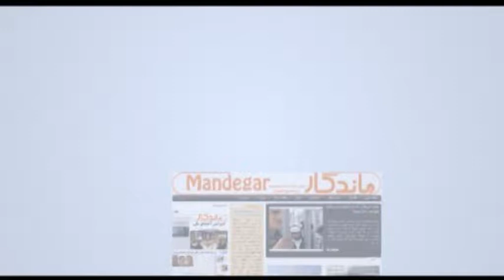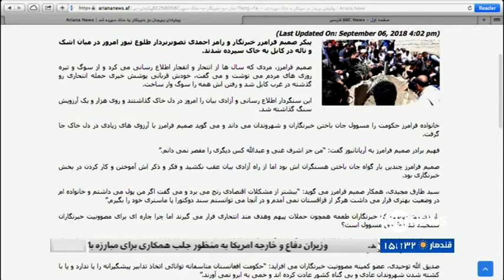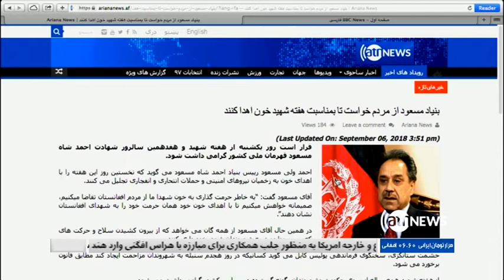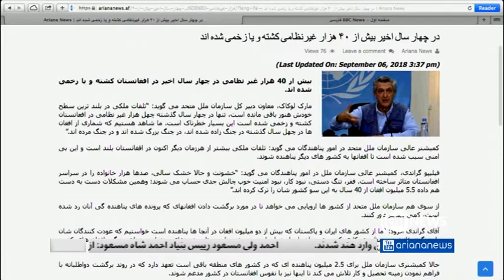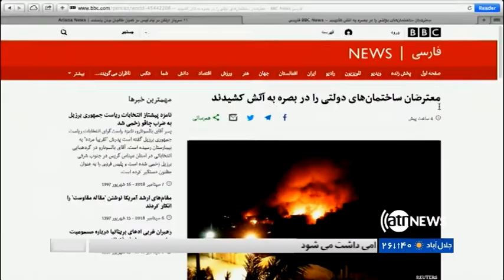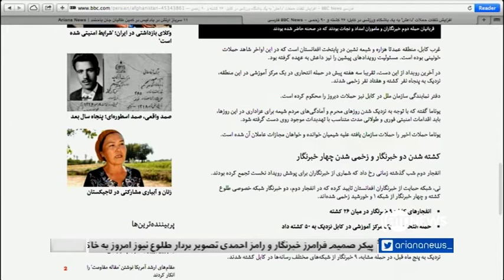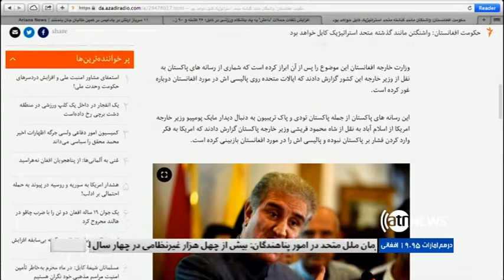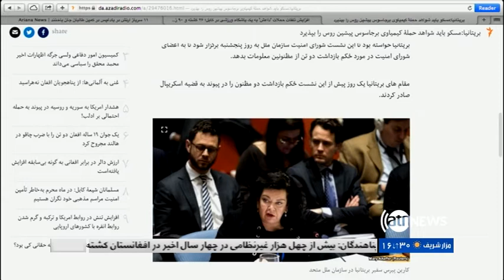AGHAZE ROOZ 07 Sep 2018 / آغاز روز ۱۶ سنبله ۱۳۹۷